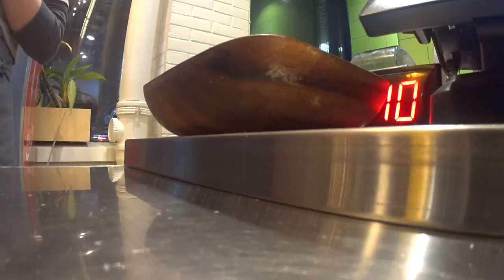Чайная ложка...НАС ТРАВЯТ